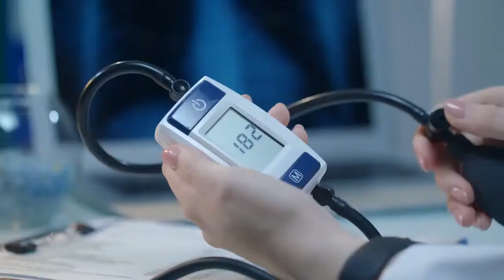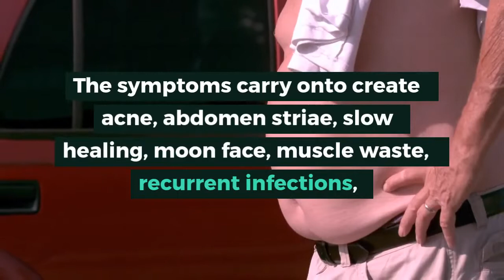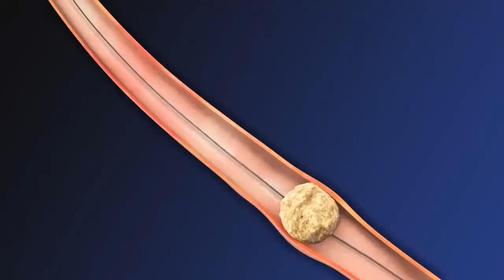Back Pain and Hypercortisolism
Hypercortisolism is a long medical term that defines Cushing’s syndrome. Cushing’s syndrome is a hyperactive disorder that affects the adrenal cortex and results in excessive secretion of cortisol, which is passed from Glucocorticoids.